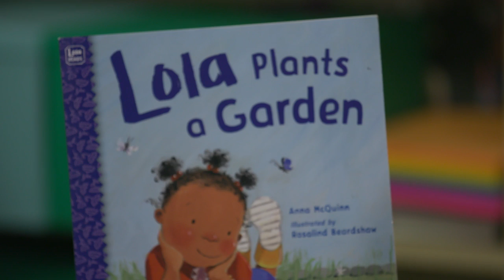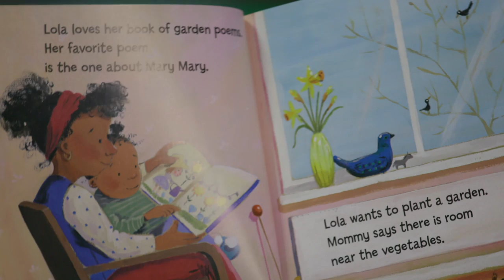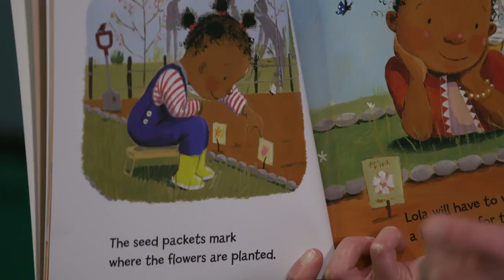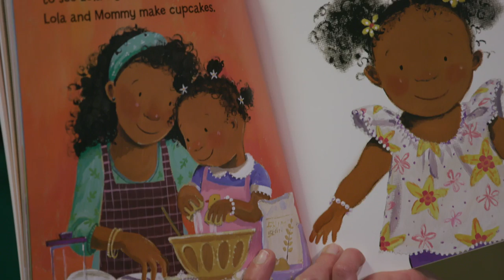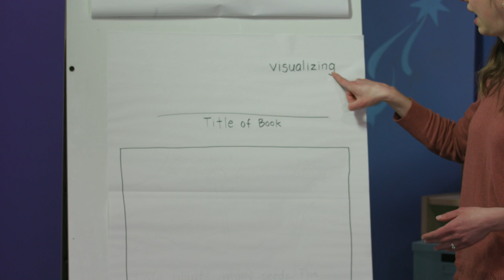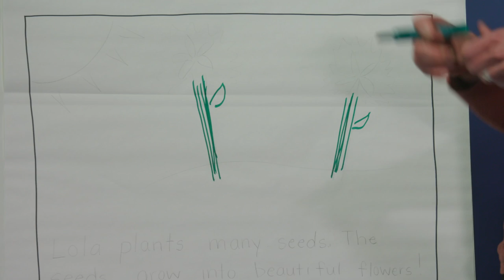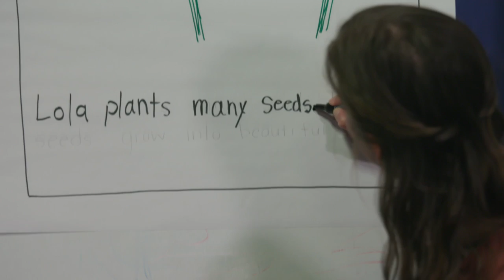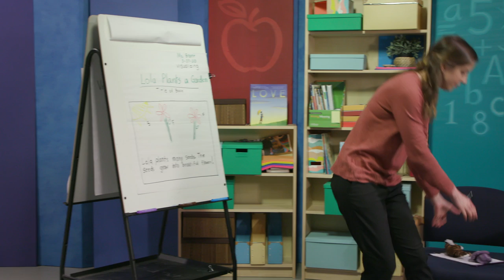ELA, Grades K-1, 3/27 - Lesson 3, Making Meaning